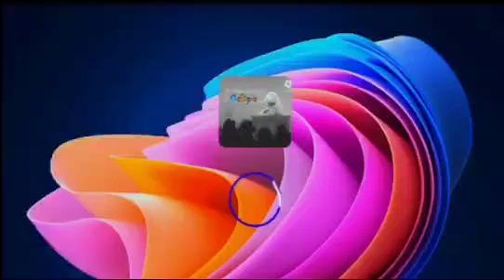Windows Server 2033 (2033)